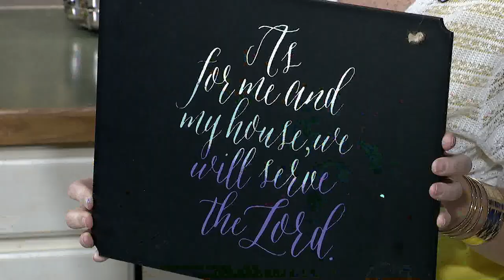Homekeepers - Kurt and Debbi Holthus of Hope International Ministries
Guests:  Kurt and Debbi Holthus
Craft with Stephanie:  Chalk Couture Sign
This program is produced by Arthelene Rippy for CTN.  Show number: HK 3409 HD CC  Aired 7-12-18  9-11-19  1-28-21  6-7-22